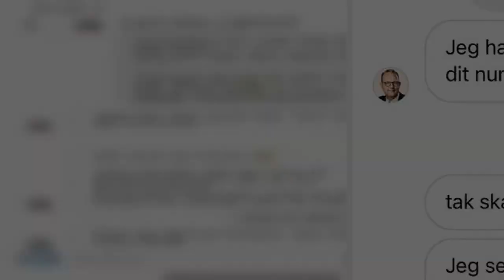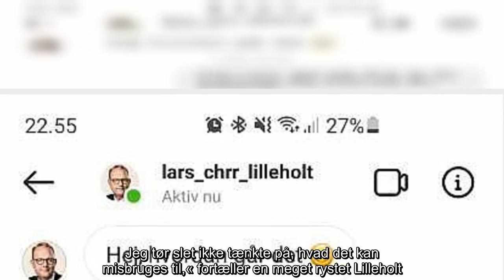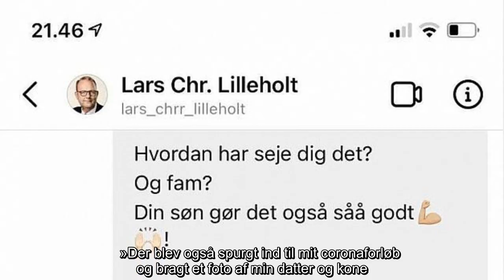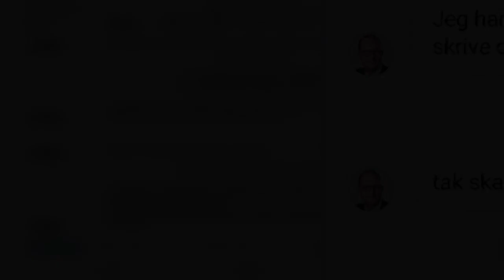Folketingsmedlem og tidligere minister misbrugt på Instagram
Folketingsmedlem og tidligere minister Lars Christian Lilleholt er blevet misbrugt på Instagram.  En profil på Instagram har udgivet sig for at være folketingsmedlemmet og lokkede kvinder til at udlevere deres telefonnumre.   »Ekstremt ubehageligt og intimiderende,« beskriver den fynske Venstre-profil, Lars Christian Lilleholt, de hændelser, der fandt sted tidligere på ugen.  Det er nemlig lykkedes en falsk profil at overbevise flere om, at de skrev med folketingspolitikeren over det sociale medie Instagram.  »Det har chokeret mig meget, og jeg har det rigtig skidt. Det kommer meget tæt på en, at nogen har narret folk til at tro, det er mig, de skriver med. Jeg tør slet ikke tænkte på, hvad det kan misbruges til,« fortæller en meget rystet Lilleholt.  Han blev gjort opmærksom på den falske profil i hans navn for et par dage siden. Rigtig mange har skrevet til Lilleholt, fordi de undrede sig over, hvad han dog havde gang i.   »Jeg har fået mange henvendelser fra folk, fordi de syntes, ...